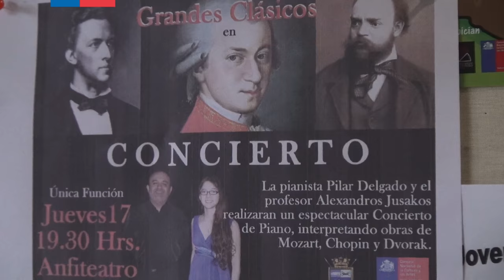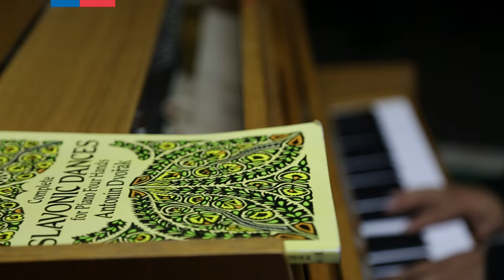Un Piano para Puerto Williams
La fundación Pianos para Chile y el Consejo Regional de la Cultura y las Artes se unieron para llevar un piano para la escuela Donald Mc Intyre Griffiths y un concierto de piano para toda la comunidad. Revisa lo que sucedió